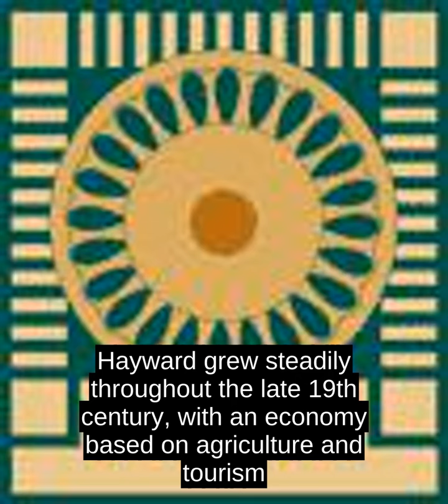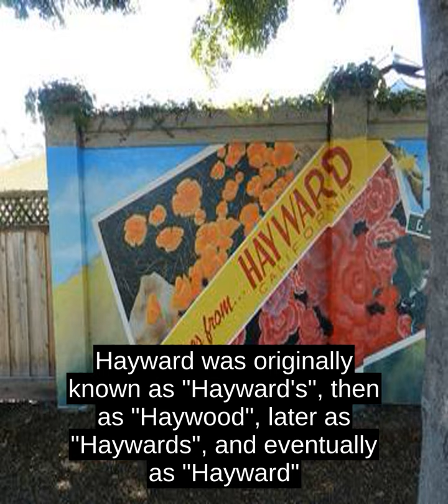Hayward - Facts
Hayward (/Ë h eÉª w Ér d  /  ; formerly Haywards, Haywards Station, and Haywood) is a city located in Alameda County, California in the East Bay subregion of the San Francisco Bay Area